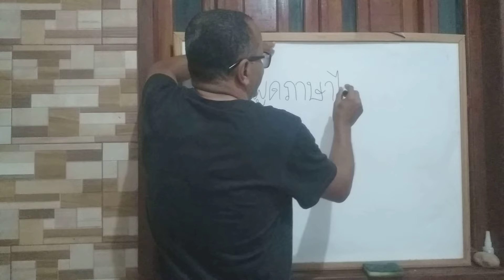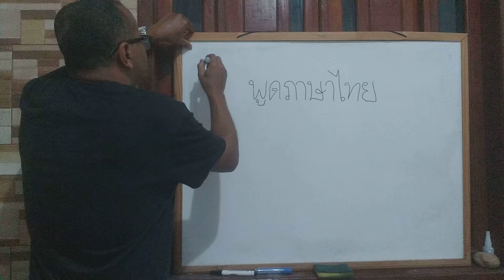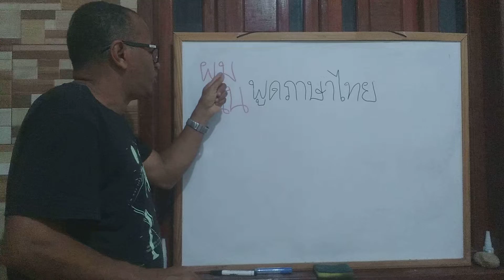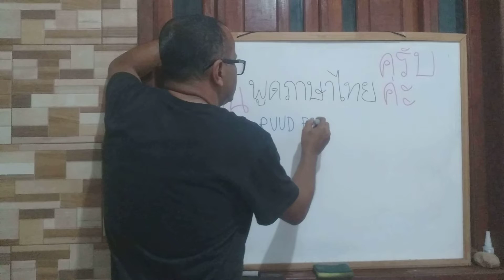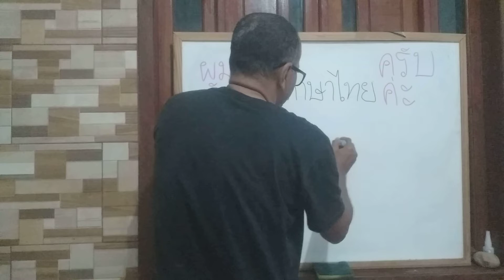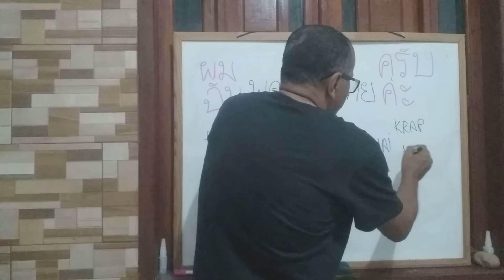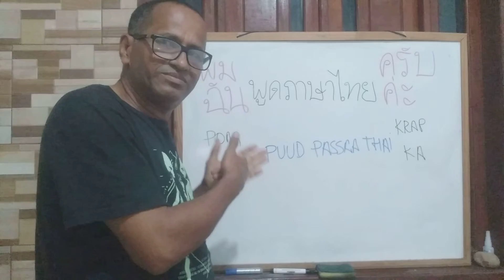Tailandês para Vocês. Eu Falo Tailandês